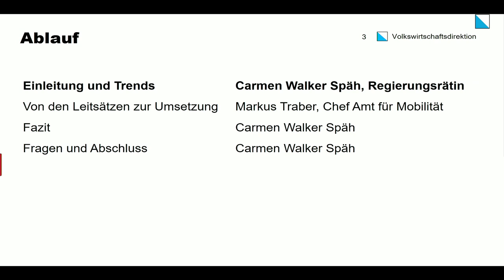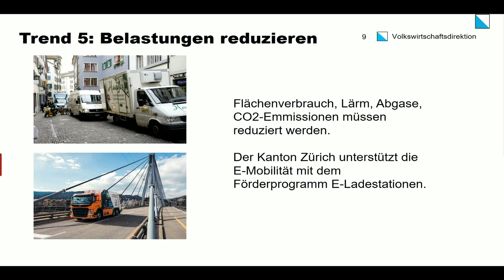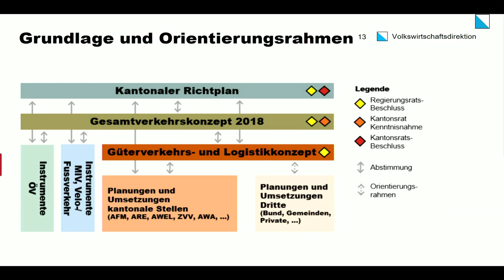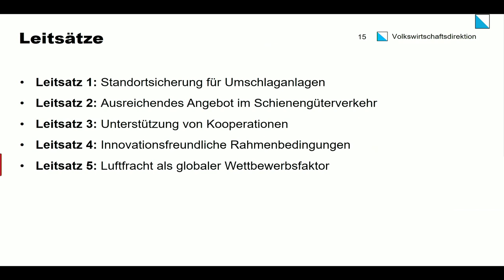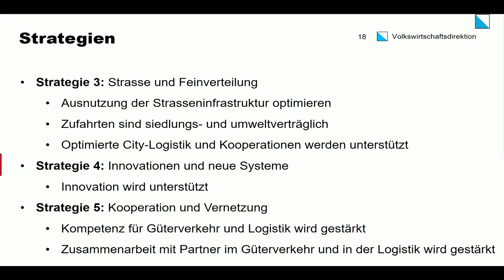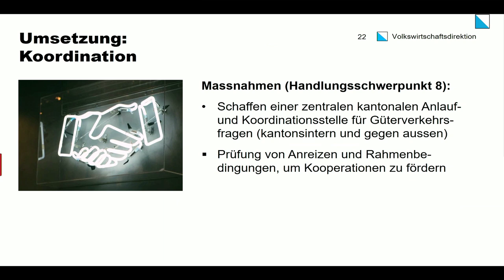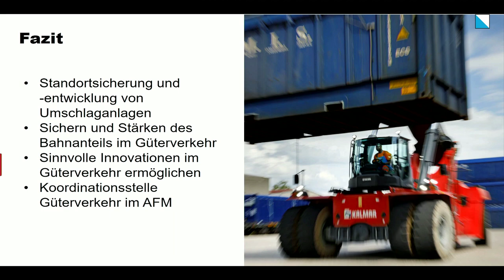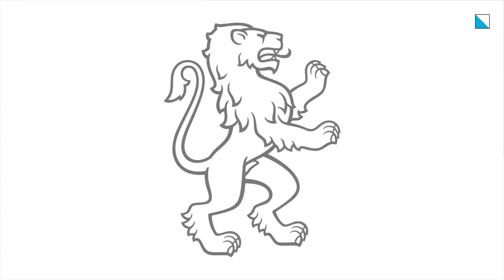«Güterverkehrs- &Logistikkonzept: Fokus auf Standortsicherung von Umschlagsanlagen und Innovation»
Regierungsrätin Carmen Walker Späh, Volkswirtschaftsdirektorin, stellt zusammen mit Markus Traber, Chef Amt für Mobilität, das Güterverkehrs- und Logistikkonzept vor.